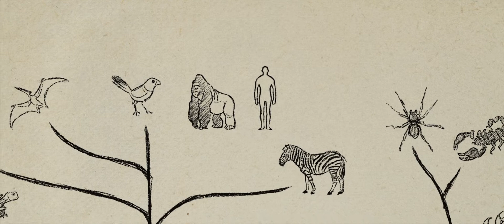Why is Evolution Impossible? - Dr. Rob Carter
Taken from the film, "Is Genesis History?" Dr. Carter obtained a BS in Applied Biology from the Georgia Institute of Technology in 1992.

He then spent four years teaching high school biology, chemistry, physics, and electronics before going to the University of Miami to obtain his PhD in Marine Biology. He successfully completed this program in 2003 with a dissertation on “Cnidarian Fluorescent Proteins.”

While in Miami, he studied the genetics of pigmentation in corals and other invertebrates, designed and built an aquaculture facility for Caribbean corals, performed well over 500 SCUBA dives, many of them at night, and licensed a spin-off product of his research (a patented fluorescent protein) to a biotech company. He is currently a senior scientist and speaker for CMI-USA in Atlanta, Georgia.

To see the full film or find additional resources about the history recorded in Genesis,